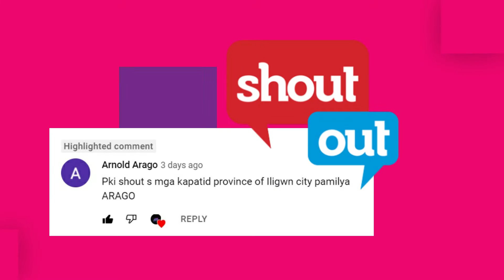2021 PBA GOVERNOR'S Cup DECEMBER 17 .2021 | SCORE RESULTS | PBA GAME SCHEDULES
-comment for the shoutout in the next video
-any player recommendation or request?

PBA AUGUST 1,2021
PBA GAMES
PBA RESULTS
PBA TODAY
PBA SCORES
PBA LIVE
PBA LIVE STREAM
PBA ENDING
ginebra vs magnolia
ginebra vs san miguel
ginebra vs alaska
ginebra vs talk n text
ginebra vs northport
ginebra vs phoenix lpg
ginebra vs blackwater
ginebra vs meralco
ginebra vs rain or shine
ginebra vs nlex
ginebra vs terrafirma
magnolia vs san miguel
magnolia vs alaska
magnolia vs talk n text
magnolia vs northport
magnolia vs phoenix lpg
magnolia vs blackwater
magnolia vs meralco
magnolia vs rain or shine
magnolia vs nlex
magnolia vs terrafirma
magnolia vs ginebra
san miguel vs magnolia
san miguel vs alaska
san miguel vs talk n text
san miguel vs northport
san miguel vs phoenix lpg
san miguel vs blackwater
san miguel vs meralco
san miguel vs rain or shine
san miguel vs nlex
san miguel vs terrafirma
san miguel vs ginebra
alaska vs magnolia
alaska vs san miguel
alaska vs ginebra
alaska vs talk n text
alaska vs northport
alaska vs phoenix lpg
alaska vs blackwater
alaska vs meralco
alaska vs rain or shine
alaska vs nlex
alaska vs terrafirma
meralco vs magnolia
meralco vs san miguel
meralco vs ginebra
meralco vs talk n text
meralco vs northport
meralco vs phoenix lpg
meralco vs blackwater
meralco vs alaska
meralco vs rain or shine
meralco vs nlex
meralco vs terrafirma